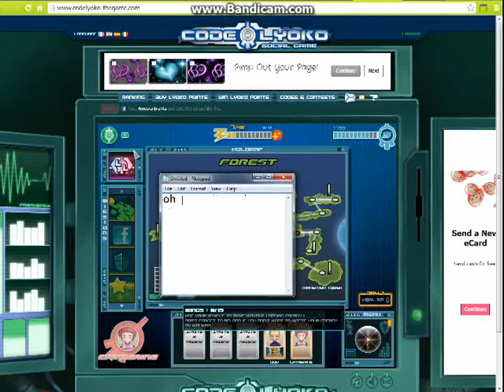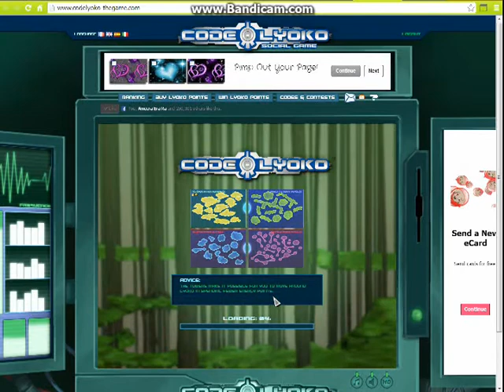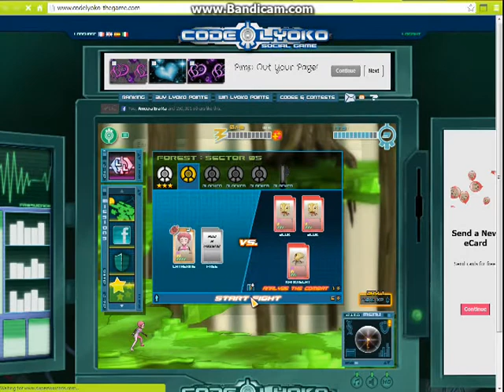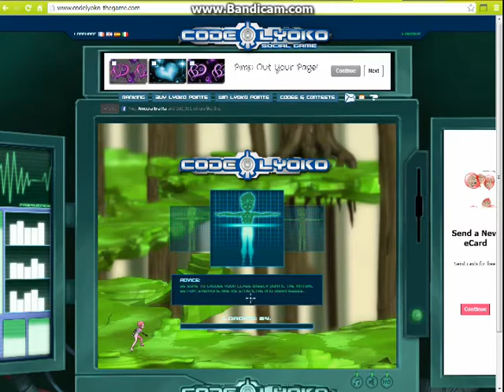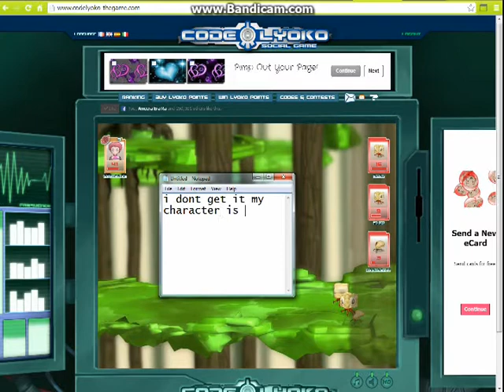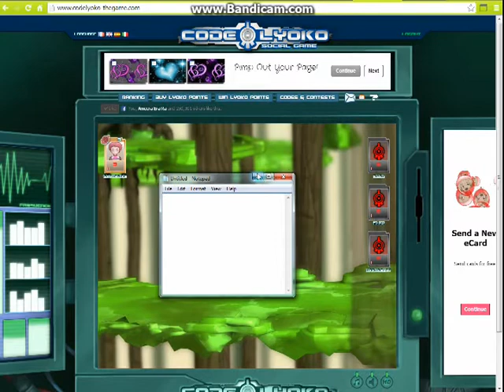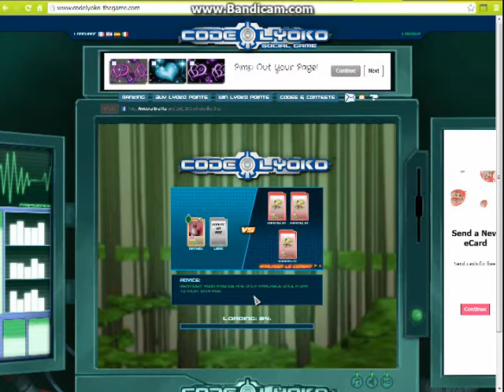Lets play Code Lyoko Social Game Part 1 - Failing Already